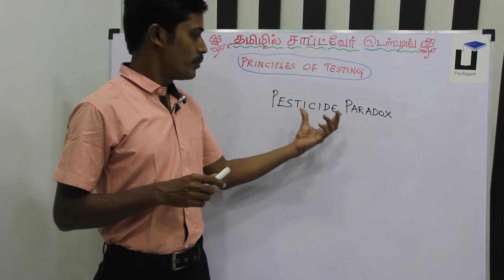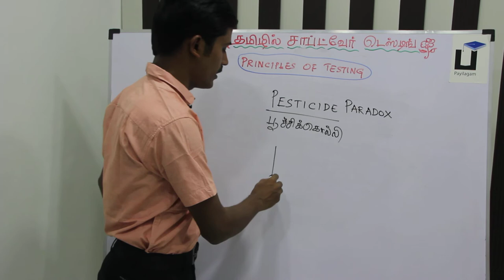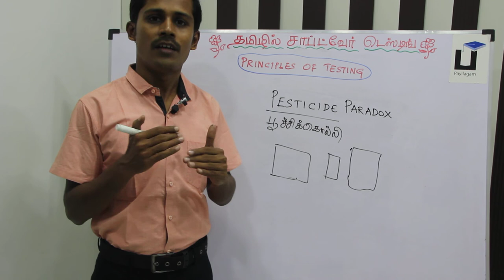Software Testing in Tamil - Principle #5 - Pesticide Paradox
Learn Software Testing in Tamil.  In this video, you are watching Principle #5 Pesticide Paradox.

1. Software Testing Videos in Tamil
2. Selenium Videos in Tamil
3. Software Testing in Tamil
4. Selenium in  Tamil - Complete List